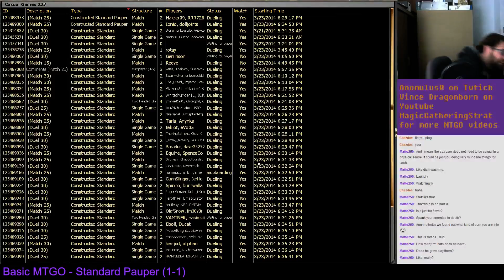Basic MTGO - Standard Pauper Testing #8 - Round 2